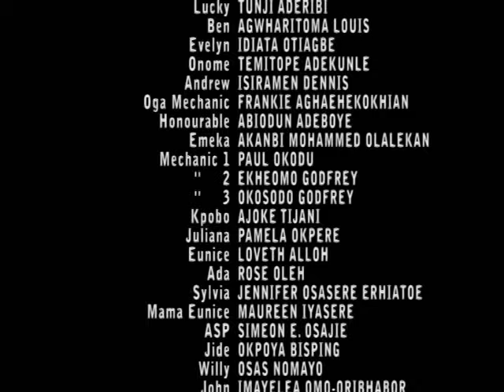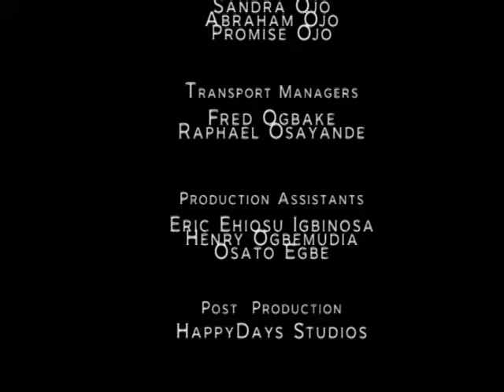Heartsrings Episode 10